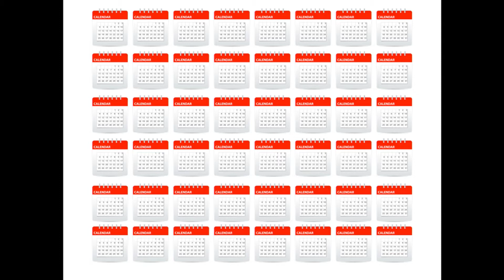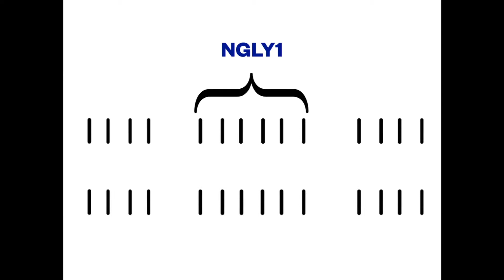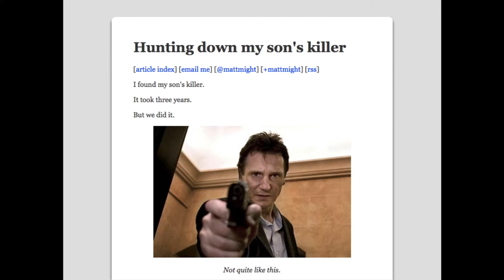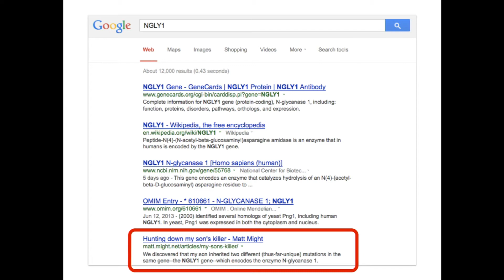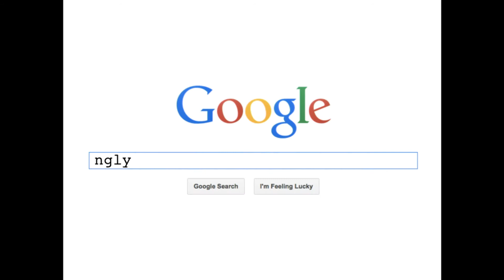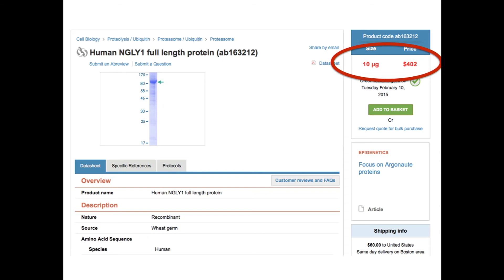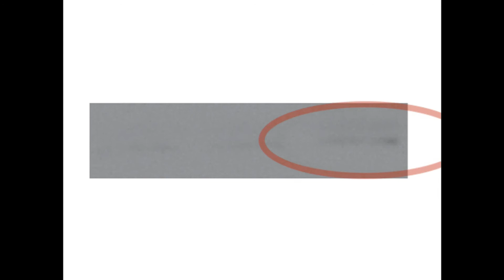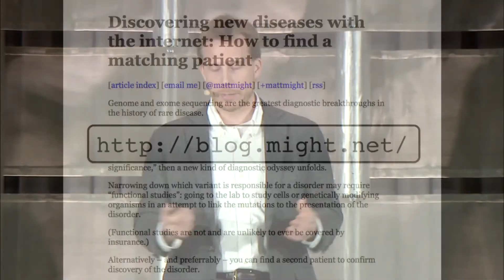Matthew Might, University of Utah - Stanford Big Data 2015